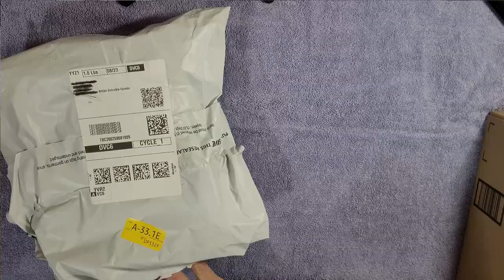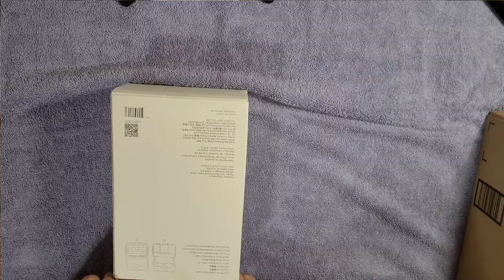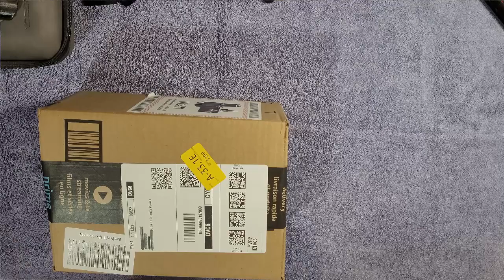Unboxing | DJI Pocket 2 Combo & VCUTECH Carrying Case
Super excited to use these new gadgets!